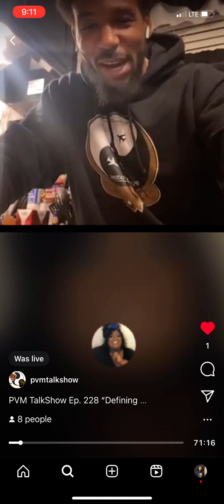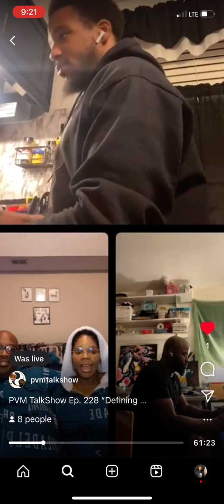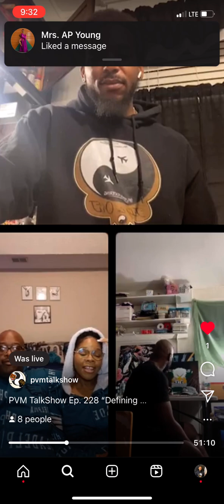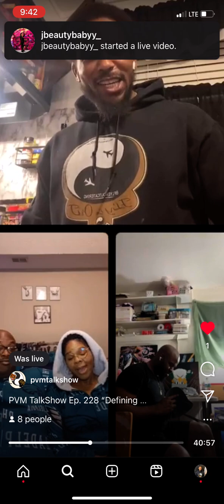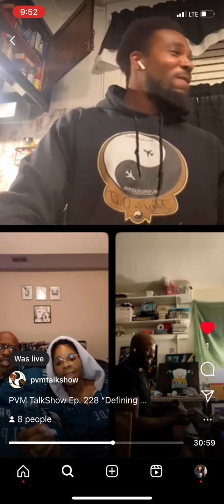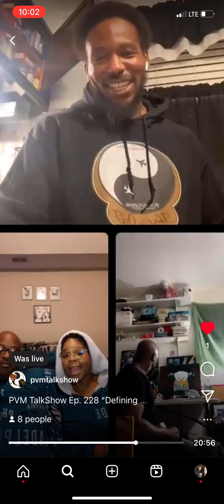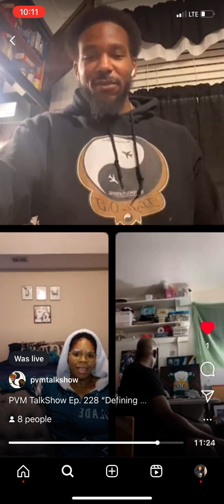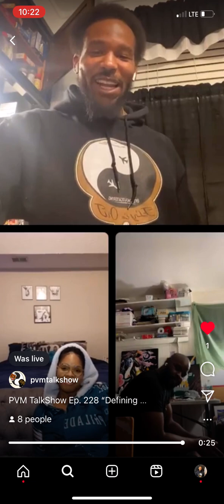PVM TalkShow Ep.228 “Defining Expectations”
The PVM Fam (@dontedashsmith & @jeide8track ) are joined by friends of the show @apyblog & @mr_laconic_j to discuss the core values to maintain a happy, healthy, & positive relationship. We also discuss the measures that should take place to prevent infidelity within the relationship.